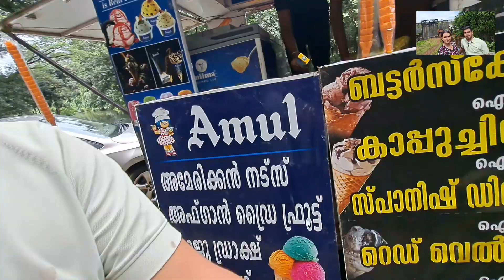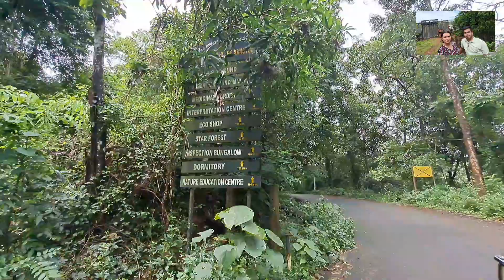CHIMMINI DAM - THRISSUR , Kerala India 🇮🇳